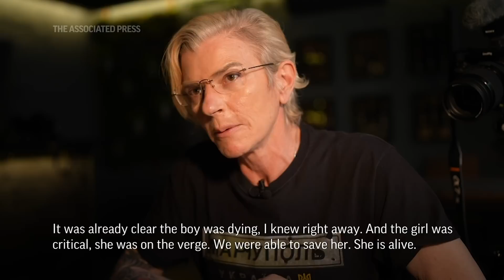Freed Ukrainian medic: 'Heart bleeds' for Mariupol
RESTRICTION SUMMARY: PART MUST CREDIT YULIIA PAIEVSKA
VALIDATED UGC - MUST CREDIT YULIIA PAIEVSKA
++USER GENERATED CONTENT: This video has been authenticated by AP based on the following validation checks:
++Video and audio content checked against known locations and events by regional experts
++Video is consistent with independent AP reporting
++Video cleared for use by all AP clients by content creator Yuliia Paievska
ARCHIVE: Mariupol, Ukraine – 27 February 2022
1. Paievska washes her hands and looks in the mirror with the camera on her head
ASSOCIATED PRESS
Kyiv, Ukraine – 8 July 2022
2. Computer screen with AP report showing Taira washing her hands
3. Taira looking at the computer
4. SOUNDBITE (Russian) Yuliia "Taira" Paievska, Ukrainian Medic: "I did my best at the hospital, taking in the wounded. How did I do this? You saw. Thank you for what you did. You took this flash drive out and I thank you. Because of you, I could leave this hell."
5. Tight of computer screen showing Paievska giving AP permission over the radio to take her flash drive out of Mariupol
6. Various Ukrainian helicopter landing
7. Paievska adjusts the camera on her head
8. Various of Paievska helping transport an injured Ukrainian serviceman to the helicopter
ASSOCIATED PRESS
Kyiv – 8 July 2022
9. SOUNDBITE (Russian) Yuliia "Taira" Paievska, Ukrainian Medic: "They recognized me. They went away, made a call, came back. As far as I can tell, they already had a plan. I can't say more."
10. Paievska smoking a cigarette
UKRAINIAN PRESIDENTIAL OFFICE
ARCHIVE: Kyiv, Ukraine – 17 June 2022
11. SOUNDBITE (Ukrainian): Volodymyr Zelenskyy, President of Ukraine:
"Today I can announce this: we managed to liberate Taira, the Ukrainian paramedic, Yuliia Paievska, from captivity."
ASSOCIATED PRESS
12. Various Paievska walking down empty building
13. SOUNDBITE Yuliia "Taira" Paievska, Ukrainian Medic: "The women and I were all exhausted. Especially the women who were with me in the cell. It's hard for them. You do not know how your children are doing, the conditions of detention are terrible.  You're constantly being shouted at and you're constantly insulted. They tell you Ukraine fell a long time ago, that everyone fled."
14. Taira walking across room
15. Tight of computer showing Taira treating Russian soldier
ARCHIVE: Mariupol, Ukraine – 26 February 2022
16. Paievska and the Ukrainian serviceman speak with a captured Russian soldier. UPSOUND (Russian):
Paievska: "What have we done to you, sunshine?"
Paievska (to Ukrainian serviceman): "That's enough, officer."
ASSOCIATED PRESS
17. SOUNDBITE (Russian) Yuliia "Taira" Paievska, Ukrainian Medic: "I'm uncomfortable because they treated me worse. But even this hurts me."
ASSOCIATED PRESS